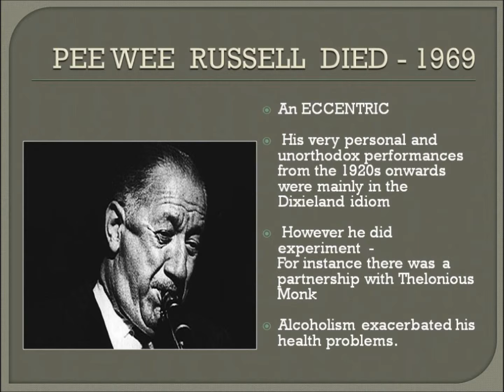47 JAZZ ORIGINS Peewee Russell